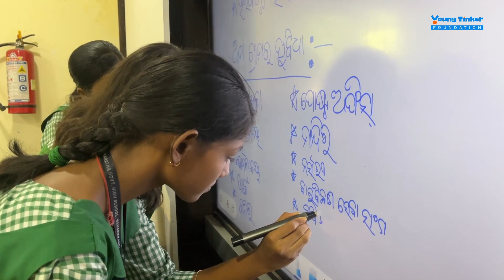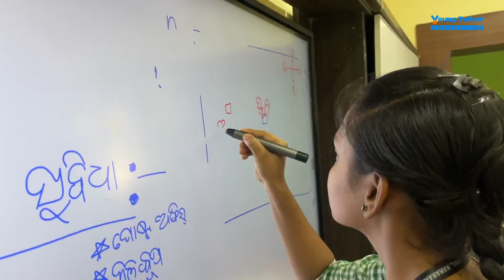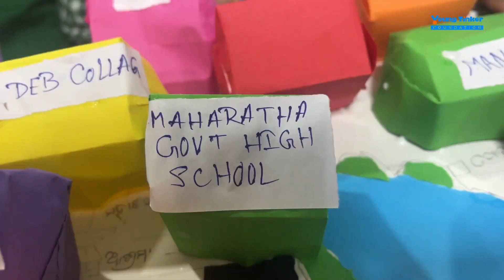How to plan your Village from scratch | Young Tinker Village Planning for students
Dive into the heartwarming journey of students at Naharkantha Government High School in Odisha, India, as they embark on the remarkable "Young Tinker Village Planning" Program. Witness the magic unfold as these young minds breathe life into their aspirations, creating a vibrant village from the ground up. From dream-filled stickers to hands-on village models, follow the incredible process that empowers students to shape their own futures. Join us in celebrating the creativity, innovation, and community spirit that emerge when kids take the lead in crafting their own destiny. 🌈🏡✨ Village Student Empowerment Community Creation DreamsInAction 🚀📚

About Young Tinker Space
A tinker space is a place where students can tinker and create and do their own things. When children tinker, they learn about the tools and materials they are working with. This way they develop their motor and creative skills.
Our tinker space is equipped with tinkering stations consisting of 3d printers, drilling machines, soldering stations, electronics items (Arduino, bread board, jumper wires, sensors, etc.) and other mechanical tools (wrench, screw driver, etc.)

About Young Tinker Foundation
Young Tinker Foundation (formerly Navonmesh Prasar Foundation) is a non-profit organization (section-8 company) that aims to spread the word of innovation, science and technology among students in urban and rural parts of India.

What started with a spark on a remote island in Odisha is today standing proud with its student's achievements at the International level. It is indeed a matter of pride for us in terms of what the Young Tinker Foundation has accomplished in these years.

We also made history by securing World Rank 3 at NASA Human Exploration Rover Challenge 2021. This achievement made India proud as we’re the 1st team in Asia to achieve so. This is a testimony of the great work that we do at our foundation.

Address: Village-Baral, PO-Kalapada, 42Mouza, Cuttack, Odisha-754112